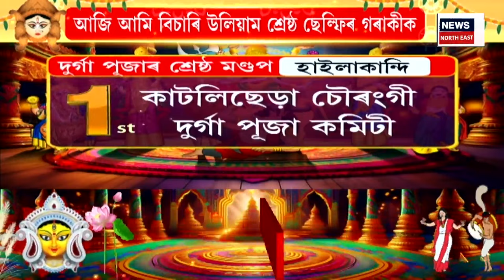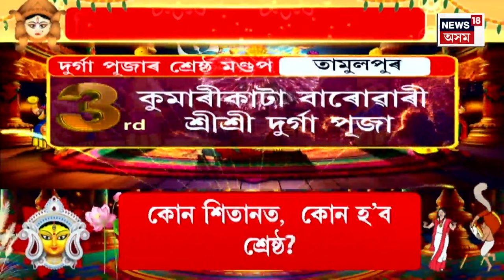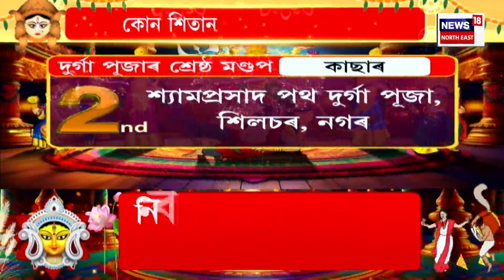Super Prime 18 | News18AssamNE ত কোন হ'ল শ্ৰেষ্ঠ ছেল্ফিৰ গৰাকী? Selfi Runners Up | Durga Puja Selfi